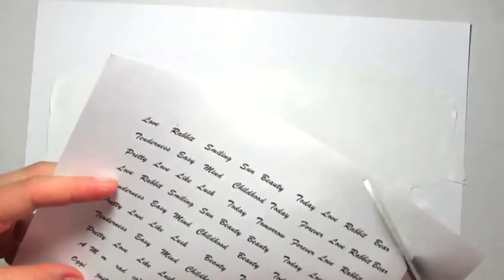Техника Акварель с буквами из полимерной глины FIMO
Хотите освоить акварельную технику? Автор Марина Поста покажет, как выполнить ее самостоятельно и создавать готовое изделие, например, ожерелье в данной технике.
Для создания мастер-класс были использованы:
1). Нож-лезвие Fimo
2). Акриловый ролик Fimo либо Паста-машина
3). Полимерная глина Fimo
- Fimo белая №0
- Fimo пп белая №014
- Fimo оранжевая №42
- Fimo желтая №10
- Fimo пп желтая №104
- Fimo пп оранжевая №404
- Fimo остатки
4). Напечатанные буквы
5). Лак Fimo
6). Фурнитура
7). Вода + спонж
8). Каттеры, зубочистка и пр. инструменты (по желанию)